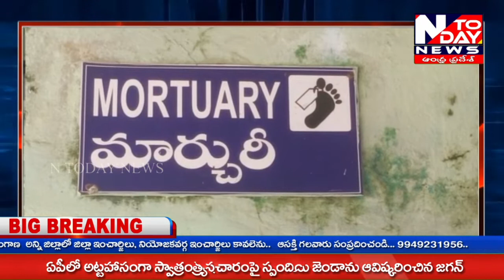N TODAY NEWS // ట్రాక్టర్ అదుపు తప్పి ప్రక్కనే వున్న కాలువలోకి దూసుకుపోయి బోల్తా